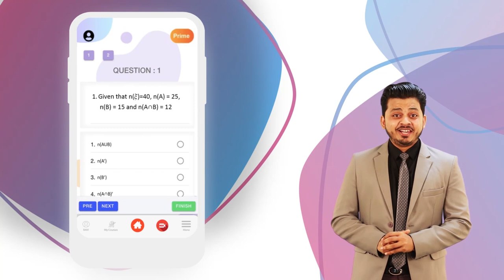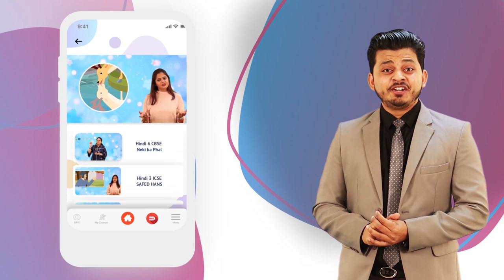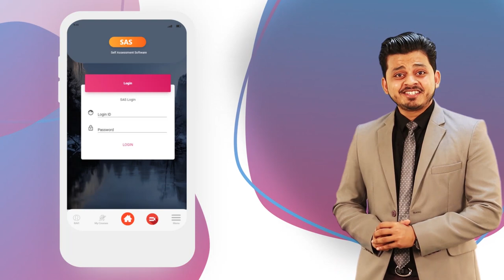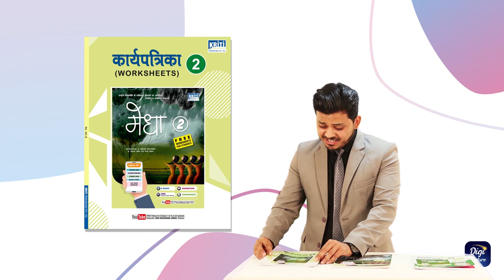Digi Nurture Introduction Video- Hindi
Digi Nurture शैक्षिक ऍप कक्षा 1 से 8 वी के लिए एक सम्पूर्ण इ-लर्निंग ऍप है, जो सभी विषयों को कवर करता है | यह ऍप का परिचय वीडियो है| यह जानने के लिए की यह बच्चों के लिए कितना उपयोगी है और उनको सीखने में किस तरह फायदा करेगा यह वीडियो ज़रूर देखें| और इस ऍप को Playstore से डाउनलोड कीजिये|